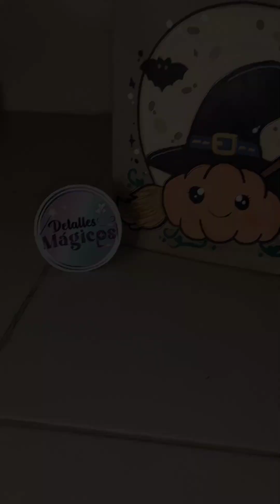Te enseño a realizar está BOLSITA MARCADA de HALLOWEEN 🎃🧟‍♀️✨(Paso a Paso)🎃✨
Bolsita marcada ✍🏻🎃🧟‍♀️